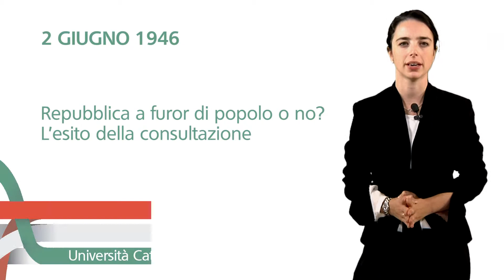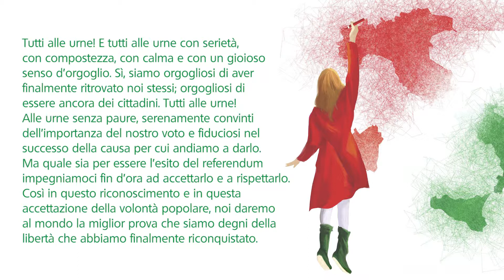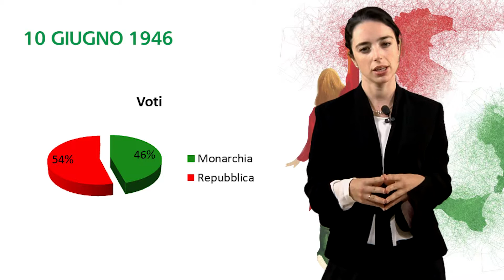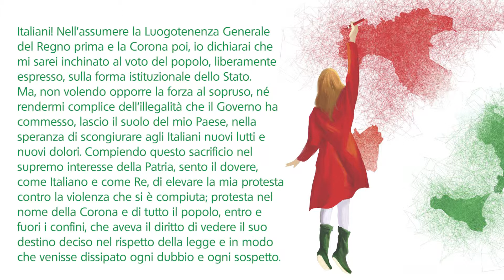Repubblica a furor di popolo o no? L’esito della consultazione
Una video-lezione per spiegare agli studenti il significato dell'anniversario del 2 giugno